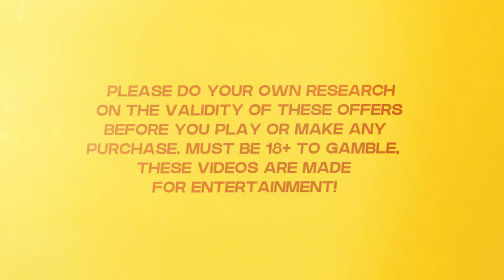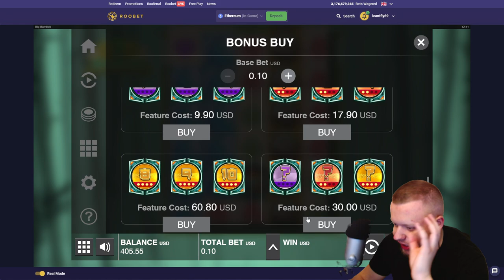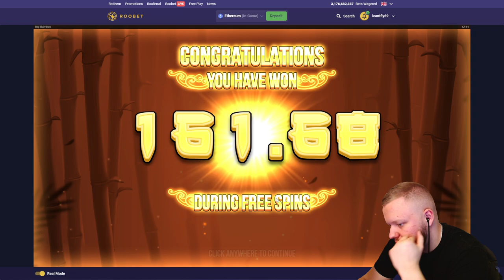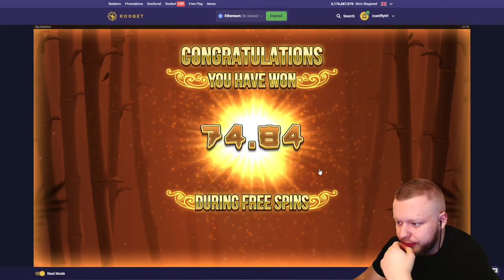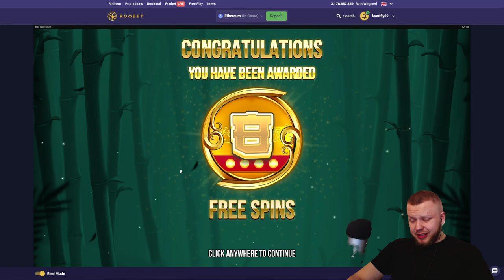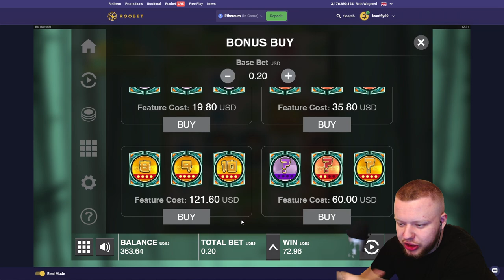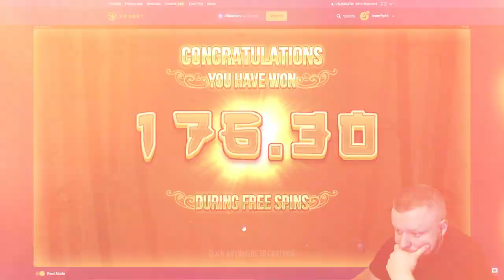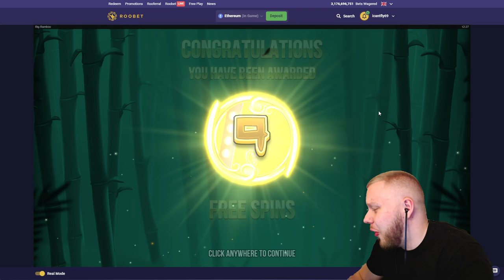INSANE 1000x COIN DROPPED ON BIG BAMBOO BONUS BUY!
I hit the HUGE 1000x Coin on a Big Bamboo super bonus and it PAID!

Must be 18+ to gamble, these videos are made for entertainment ONLY! IF You decide to play, Play responsibily and within your limits.